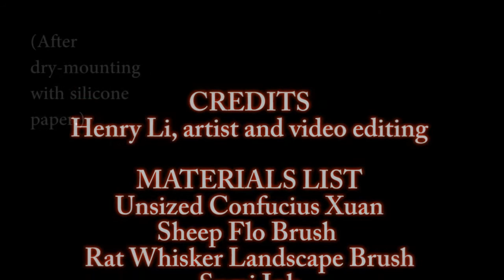Painting African Flamingos in Ink and Watercolor on Xuan Paper